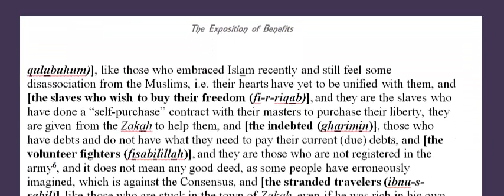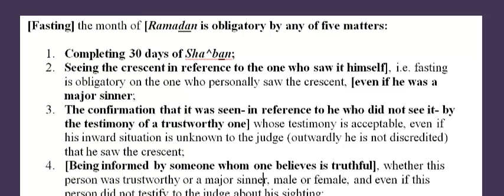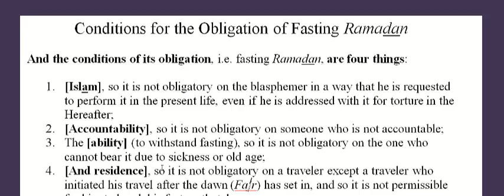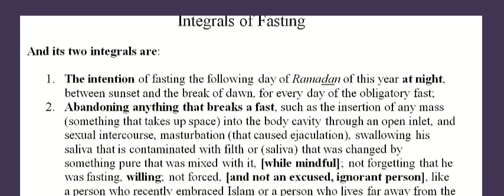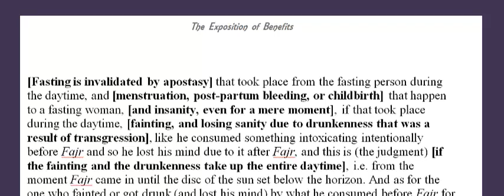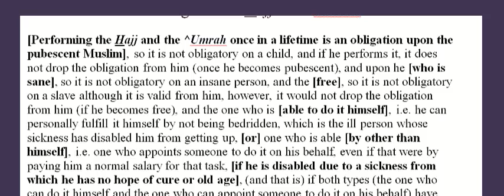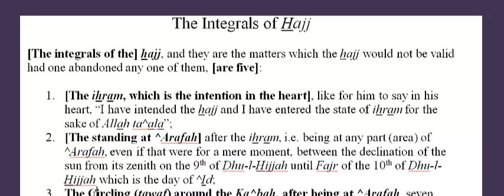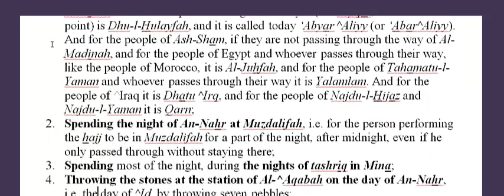Recipients of Zakah, entire chapter of Fasting, the beginning of Hajj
who are the people who can receive the Zakah, and how would they be paid? What are the integrals, conditions and invalidators of fasting? What are the integrals of Hajj?